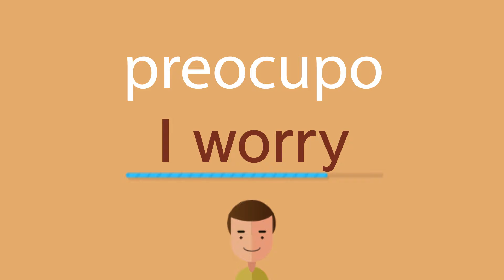Cómo se dice preocupo en inglés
¿Cómo se dice correctamente preocupo en inglés? Escuche con nosotros.
¿Cuál es la traducción correcta de la palabra preocupo del español al inglés? Habla como los americanos. Además, ¿cómo escribir correctamente la palabra I worry?

¡Gracias!